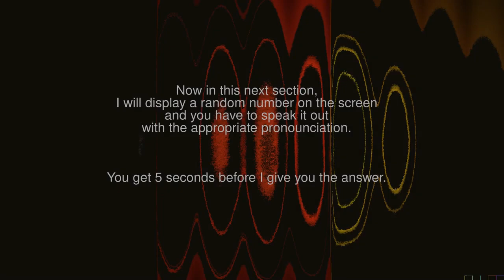German Essentials: Numbers 11-20 in German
Boost your German skills with this engaging video series on German numbers! Discover simple techniques, memory hacks, and entertaining games to master counting from 0-100 in German. Perfect for beginners and language enthusiasts! ✨🔢